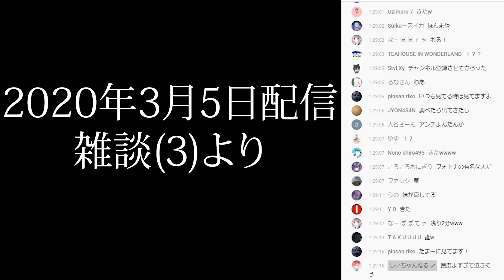【てるふく切り抜き】てるふくの雑談配信にしいちゃんねる降臨！？